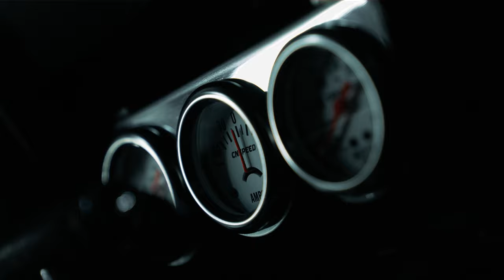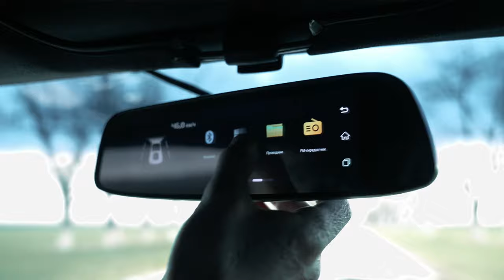Реставрация Легендарного Ford Mustang Fastback 1969 в SCL GLOBAL Concept - Мускул Кар Твоей Мечты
Это огромная работа по реставрации Легендарного Ford Mustang Fastback 1969 - Которая заслуживает вашего внимания 🙏